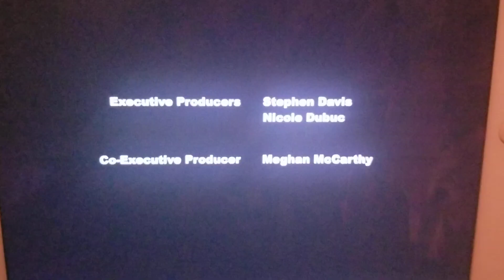New Friends Friendship